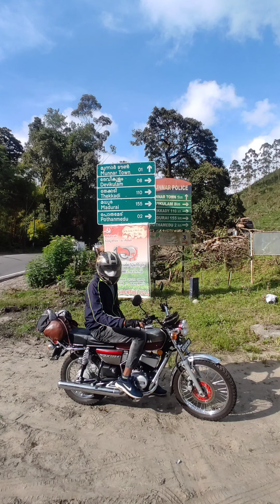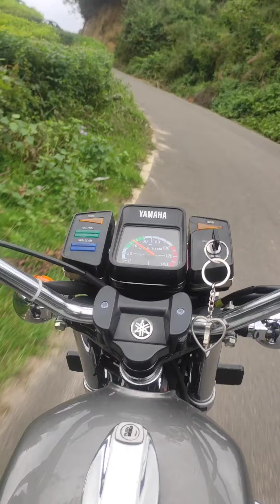മൂന്നാറിലെ കാഴ്ചകൾ ഒപ്പം Yamaha Rx 135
മൂന്നാറിലെ കാഴ്ചകൾ
Thrissur to Munnar
Yamaha Rx 135